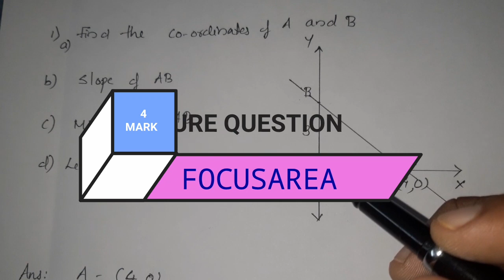SSLC SURE QUESTION (4 MARK QUESTION )